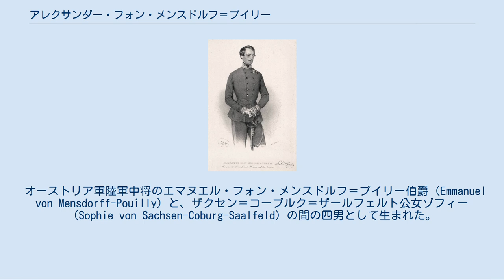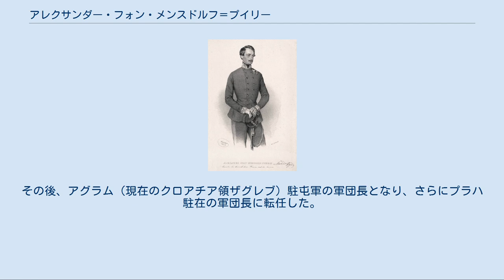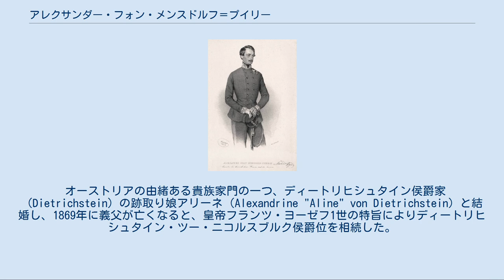アレクサンダー・フォン・メンスドルフ＝プイリー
アレクサンダー・フォン・メンスドルフ＝プイリー、ヨーゼフ・クリーフーバー画、1854年 アレクサンダー・フォン・メンスドルフ＝プイリー（プイイ）＝ディートリヒシュタイン（Alexander Graf von Mensdorff-Pouilly、Fürst Dietrichstein zu Nikolsburg、1813年8月4日 - 1871年2月14日）は、オーストリア帝国の軍人、政治家。
帝国宰相および外相を務めた。
 オーストリア軍陸軍中将のエマヌエル・フォン・メンスドルフ＝プイリー伯爵（Emmanuel von Mensdorff-Pouilly）と、ザクセン＝コーブルク＝ザールフェルト公女ゾフィー（Sophie von Sachsen-Coburg-Saalfeld）の間の四男として生まれた。
 父方の家族はロレーヌ地方のプイイ＝シュル＝ムーズ（Pouilly-sur-Meuse）に領地を有するプイイ男爵家の出だが、フランス革命が勃発してドイツに亡命すると、メンスドルフの姓を名乗り、1818年に伯爵となった。
母方の祖父はザクセン＝コーブルク＝ザールフェルト公フランツであり、ベルギー王レオポルド1世の甥、イギリスのヴィクトリア女王とその夫君アルバート王子、ポルトガル王（王配）フェルナンド2世の従兄にあたる。
 1829年にオーストリア軍に入隊、1836年に大尉、1844年に少佐に昇進、1848年から1849年にかけイタリアおよびハンガリーでの革命騒乱の鎮圧で戦功を立て、1849年に大佐、1850年に少将となった。
 1851年にはオーストリア政府の特別委員としてシュレースヴィヒ＝ホルシュタインに派遣され、1852年にサンクトペテルブルク駐在のオーストリア公使となった。
1853年に公使を退いた後、1年間イギリスに滞在した。
その翌年には第7軍団所属の旅団長となり、1858年には中将となった。
その後ガリツィアの総督に就任し、1863年の1月蜂起に際しては反乱の鎮圧に精力を傾けた。
 1864年10月にヨハン・ベルンハルト・フォン・レヒベルク伯爵（Johann Bernhard von Rechberg）の後任として外務大臣に就任、翌1865年の6月から7月にかけて1カ月のあいだ宰相を兼任した。
メンスドルフ＝プイリーは典型的な「皇帝の忠実な下僕（„treugehorsame Diener seines Kaisers“）」であり、1866年の第二次シュレースヴィヒ＝ホルシュタイン戦争には後任の宰相リヒャルト・ベルクレディ伯爵（Richard Belcredi）と一緒になって憲法を一時的に停止させた。
1866年11月に外相を辞任した。
その後、アグラム（現在のクロアチア領ザグレブ）駐屯軍の軍団長となり、さらにプラハ駐在の軍団長に転任した。
 オーストリアの由緒ある貴族家門の一つ、ディートリヒシュタイン侯爵家（Dietrichstein）の跡取り娘アリーネ（Alexandrine "Aline" von Dietrichstein）と結婚し、1869年に義父が亡くなると、皇帝フランツ・ヨーゼフ1世の特旨によりディートリヒシュタイン・ツー・ニコルスブルク侯爵位を相続した。
次男のアルベルト・フォン・メンスドルフ＝プイリー＝ディートリヒシュタイン伯爵（Albert von Mensdorff-Pouilly-Dietrichstein）は外交官となり、第1次世界大戦の戦前および戦中には国際的に重要な役割を果たした。